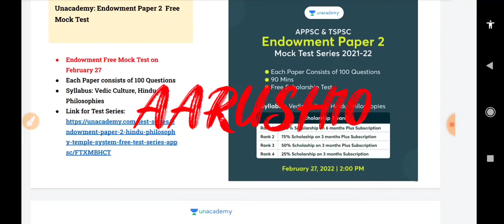అన్ అకాడమీ నుండి మంచి ఆఫర్స్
1. 20% Limited Period Subscription Offer

3. Jr. Assistant cum Computer Assistant Free Test

4. Weekend Marathon on Group 4 exams

5. Weekend Marathon on Group 1 & 2 exams